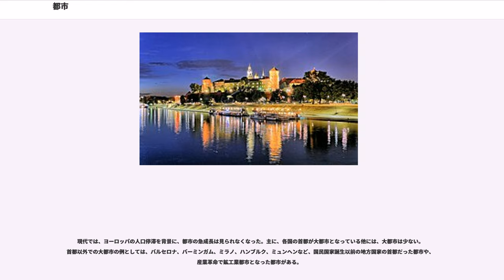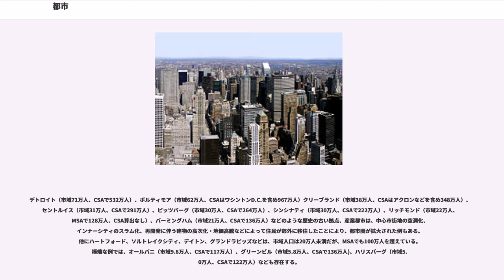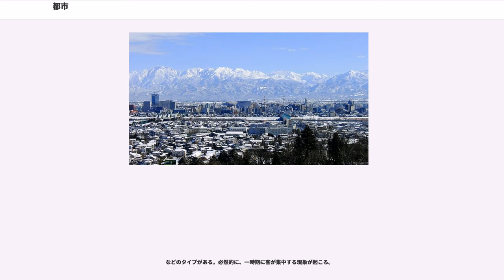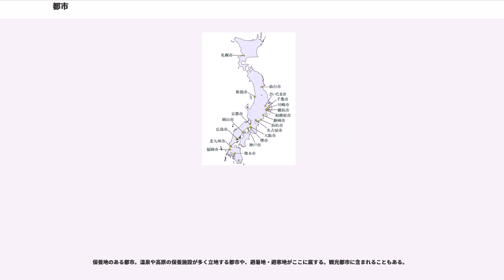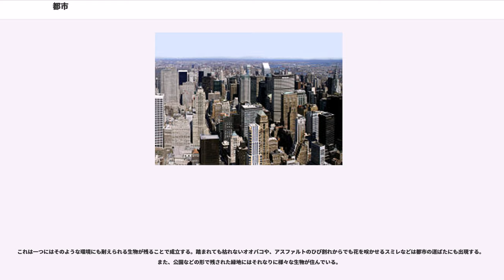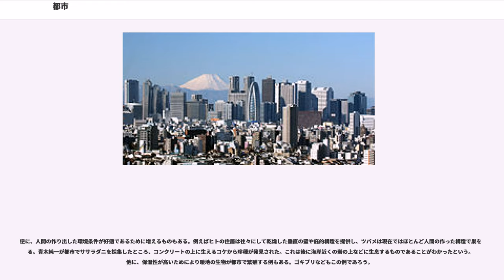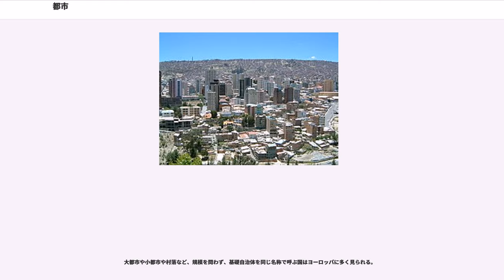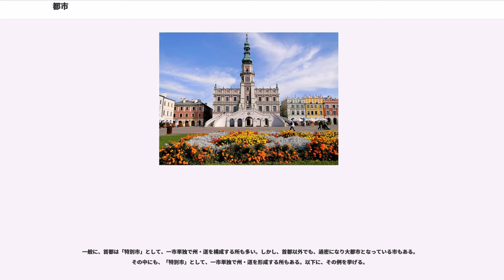都市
都市（とし、）とは、商業、流通などの発達の結果、限られた地域に人口が集中している領域である。
都市についての国際的に統一された定義はない。都市は、機能的には居住地域、工業地域、商業地域からなる。中心部には官衙や事務所、商業施設が集中する地域、たとえば都心、中央業務地区 (CBD: central business district) があり、その周辺に都心住宅地（インナーシティ）や工業地域が、更に外縁に郊外が形成される。

ドーナツ型に同心円を描いたり、都市から放射状に広がる鉄道路線や自動車道の上に衛星都市として点在したり、その周縁の広がり方は、地形的な制約や交通の整備状況などにも依存する。また、その都市に流れ込んでいる人口、経済的な商品、人の移動などその用件によって、同心円の形はアメーバの運動のように多様に変化し、一定した周縁という物は無い。

都市の形成は人類の有史とともにあり、宗教施設や行政施設などを中心に構成された。
また、港湾や宿場町といった流通拠点もまた、流通業やその関連業の集中により都市を形成していく。

現在の日本では、役所（役場）が所在する市街地の人口が多く、第一次産業労働者の比率が低い自治体が市となることが出来、都市と形容される。複数の市街地の連担（コナーベーション）が起き、自治体の枠を超えてそれが広がるにつれ、全体として都市や都市圏と呼ばれる。

都市の類義語として都会や都などがある。

「都市」と呼んだ場合には、規模の大小を問わないのに対して「都会」「都（みやこ）」というと、「田舎」「鄙（ひな）」の対義語で、規模が比較的大きな都市を指す場合が多い。

都市にはライフライン、食料の供給と水、電力、通信などの手段が、都市における住民の生活を維持し、その他の都市とのつながりを確保する手段として必要とされる。都市には、電力供給の手段と上下水道の設備、道路、鉄道駅や港、空港などのインフラストラクチャーも、その人口に応じて必要とされる。また、汚水やゴミの処理などの静脈物流も必須である。更に、大量消費の時代に入ってからは、ゴミ・廃棄物の問題が顕在化して大都市においても深刻な問題となっている。

19世紀以降、都市の限られた空間を効率よく使うために、高層ビルや地下（近年では大深度地下）が利用されるようになった。

都市の発展により、都市の周辺の農村部においても、農地の宅地化や工場・商業施設などの進出など、都市としての性格を持つようになる。この現象を都市化という。この内、無計画な都市化をスプロール現象という。

人口で都市の規模を計ろうにも、先進国の大都市では職住分離が進んでいる場合が多く、中心自治体の範囲と都市機能に主に携わる人々の居住地の範囲が必ずしも一致していないことが多い（例：千代田区の夜間人口は約4万4000人なのに対し、昼間人口は約85万人）。そのため、都市の規模を表すために、自治体の人口、人口集中地区（DID）の人口、都市圏の人口など、各種の人口指標が存在する。

また、経済に関する統計値や、経済力が端的に現れると見られる中心業務地区（CBD）や都心の大きさを以って都市の規模と見る向きもある。

「大都市」といった場合には、名目（人口と面積）ではなく、実質（中心市街地の機能や密度）が過度に集中している都市であり、一般に「過密都市」と呼ばれる都市を指す。一個の媒体（城・港など）から端を発して、それが巨大化したのが特徴的である。また、商業・交通・娯楽など、全面において充実度が高い。日本の総務省は、大阪市など政令指定都市を指して大都市と称することがあるが、これに特別区である東京の23区を加える場合もある。

都市圏人口で1000万人を超える巨大都市をメガシティという。国際連合の統計によると、2009年現在、世界中に21の人口1000万人を超えるメガシティが存在しているとしている。世界最大のメガシティは人口3500万人を超える東京圏である。

世界都市は、主に経済的、政治的、文化的な活動において、グローバルな観点による重要性や影響力の高い都市のことである。グローバル都市とも言う。

歴史・地理学者は、文献や遺跡の面積、それぞれの時代の生産性から都市人口を推定している。古代・中世の人口統計は残っている方がまれであり、その信頼性も低い。

以下1850年頃までに100万人以上の都市域人口を有していたと推定されている都市に関し、二人の学者のピーク時推定人口を列挙する。史料が乏しい場合の推定人口の誤差は大きく、しばしば桁すら変わってしまう。...